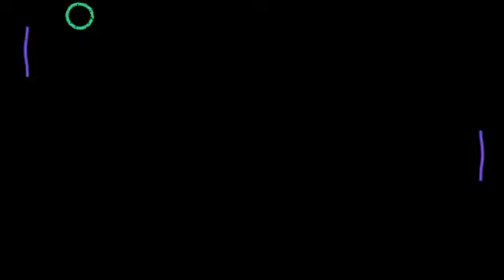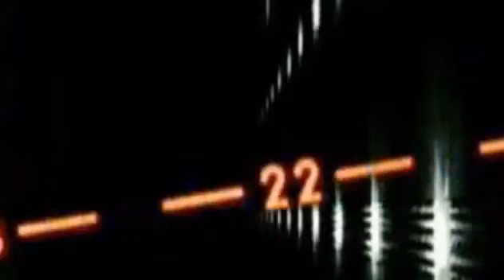Touch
fat techno